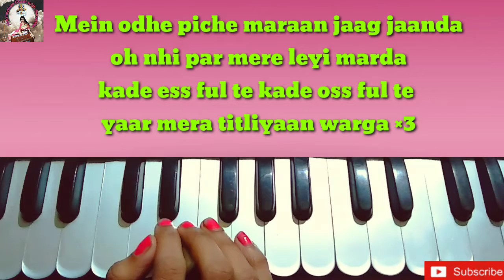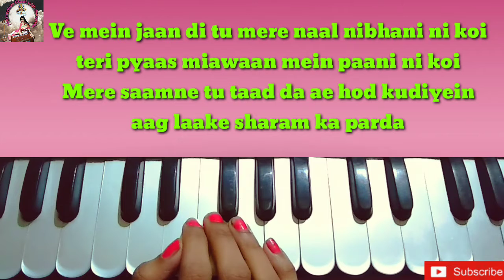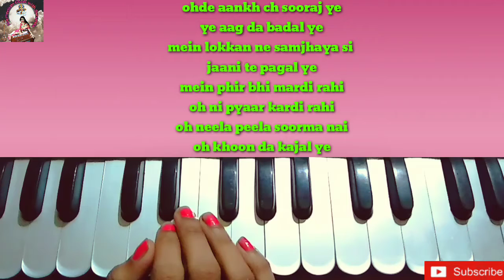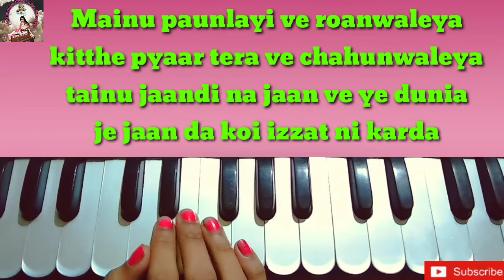Titliyaan || তিতলিয়া || Harmonium Tutorial || Harmonium Class || Easy Notation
🌸 Titliyaan 🌸

Harmoniumclasswithsunanda চ্যানেলটি ভালো লাগলে 👍 করবেন সাথে বেশি বেশি Share করবেন এবং Comment 💬 এর মাধ্যমে জানাবেন আপনাদের মতামত যদি কোনো গানের বিষয়ে কোনো প্রশ্ন থাকে তাহলে অবশ্যই আপনারা আমাকে জানাবেন আমি আপনাদের যথার্থ সাহায্য করবো।

Titliyaan
Harmonium tutorial
Harmonium class